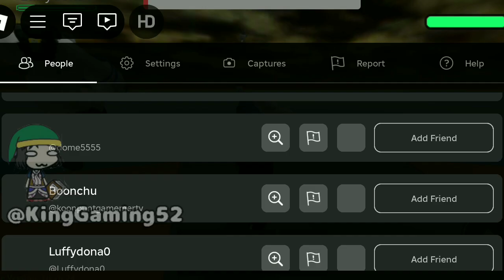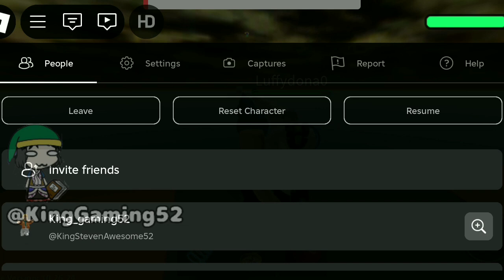NATURAL DISASTER SURVIVAL | Roblox walkthrough (Part 23)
More disasters after one month break, I'm still playing this. Why? It's my favorite game. Happy Halloween

This walkthrough is from Roblox which I play the game called "Natural Disaster Survival" and it was very exciting for us players to join and survive if we will.

With my official name, KingGaming52. I always love playing  games to those that are my favorites. So have fun watching and keep active for more.